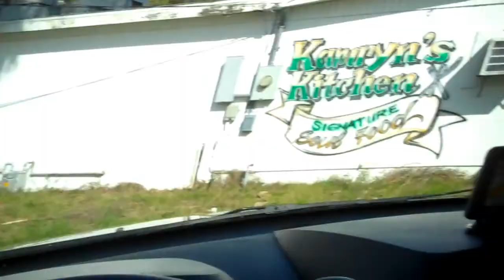We've broken Samulator 3/26/2010